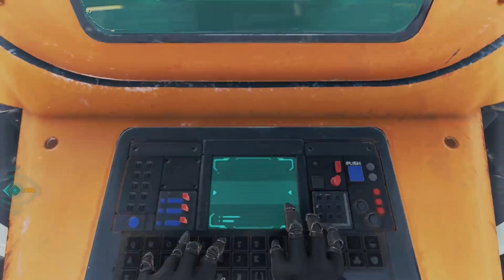What a dramatic turn of the story that allows me to be the Champion!!!